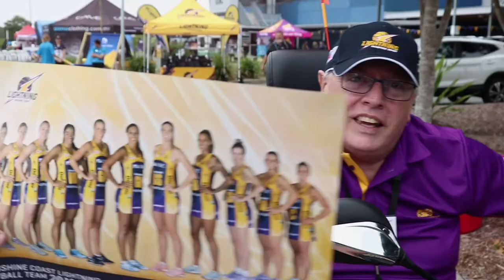Sunshine Coast Lightning - The year that was (2018)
Sunshine Coast Lightning became back-to-back Suncorp Super Netball champions in 2018 - the first elite sporting team in Australian history to do so in its first year of operation. This video highlights key milestones and community events throughout the 2018 season.